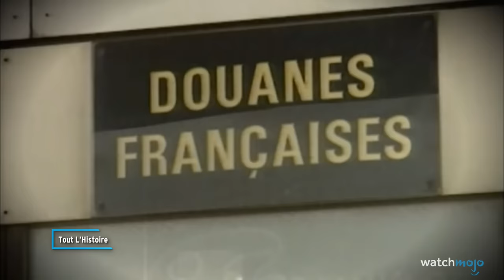TOP 10 des INCIDENTS les plus SCANDALEUX du TOUR de FRANCE !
C'est incroyable le nombre de controverses qui entourent ce sport apparemment inoffensif. Pour cette liste, nous allons examiner différents scandales, controverses et incidents qui se sont produits au cours de l'histoire de la compétition cycliste historique. Notre décompte comprend Alberto Contador, Lance Armstrong, le crash du Tour de France de 2021, et plus encore ! Quel incident vous a fait décrocher la mâchoire ? N'hésitez pas à nous le faire savoir dans les commentaires !